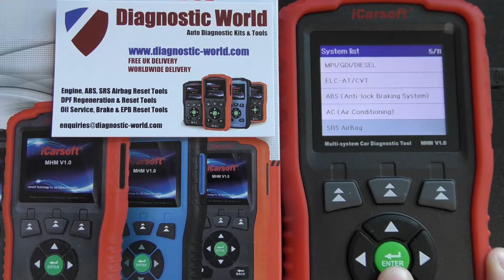Mitsubishi Galant OBD2 Reset Engine Airbag ABS Best Diagnostic Tool MHM V1 0 iCarsoft How To